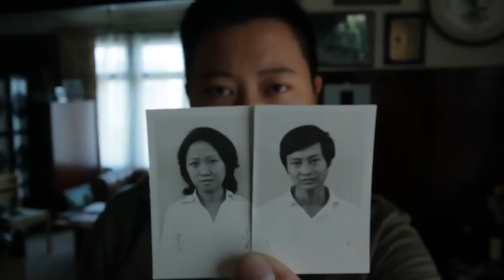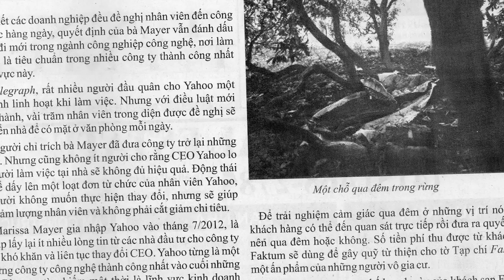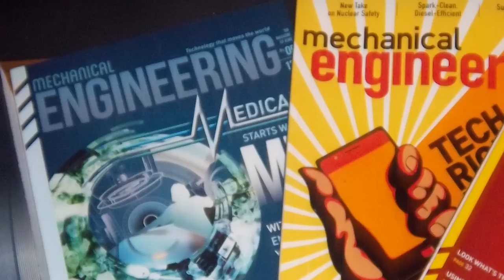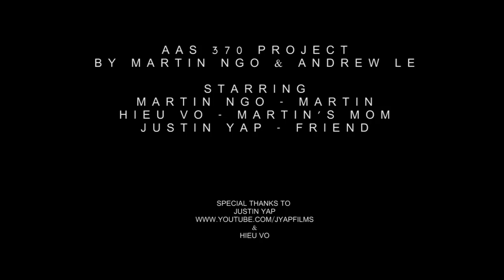The Generation Gap (Written by Martin Ngo)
AAS 370 Project

Written By Martin Ngo
Filmed and Edited by Justin Yap

A short film underlying the increasing separation between the 1st and 2nd generation and the family dynamics involved within one's family.

Starring:

Martin Ngo
Hieu Vo
Justin Yap
Juliana Loo